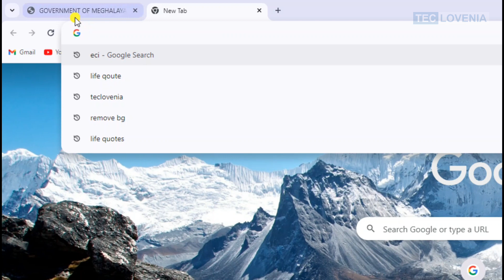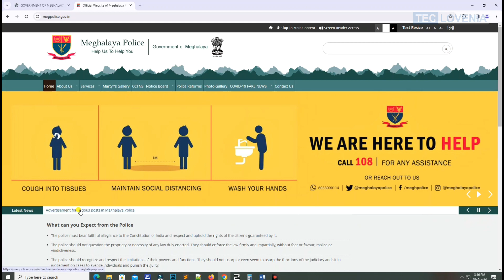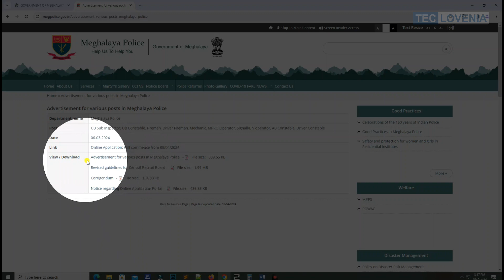Aplai Kam Pulit 2024 || Application For Meghalaya Police 2024 || Part - 1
Ha kane ka video nga pyni bad batai ïa ka rukom ban ïoh ïa ka link ban aplai online ïa ka kam pulit jong ka Jylla Meghalaya 2024 ïa kaba yn sa pyllait paidbah ïa ka online application naduh ka 08/04/2024 haduh ka 31/05/2024.